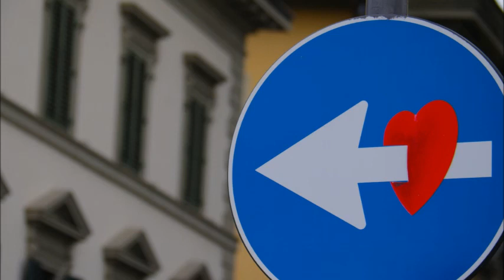Ks. Kacper Nawrot - V Niedziela Wielkanocna - homilia - 15.05.2022 r.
Homilia wygłoszona w kościele św. Jana Kantego w Krakowie w  V Niedzielę Wielkanocy -  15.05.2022 r.

Liturgia Słowa:
Pierwsze czytanie - Dz 14, 21b-27
Drugie czytanie - Ap 21, 1-5a
Ewangelia - J 13, 31-33a. 34-35